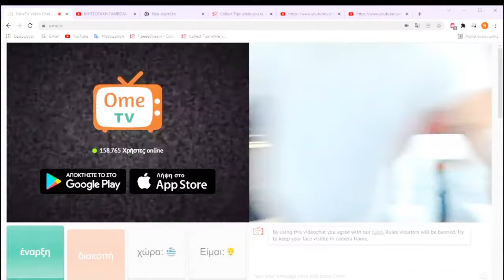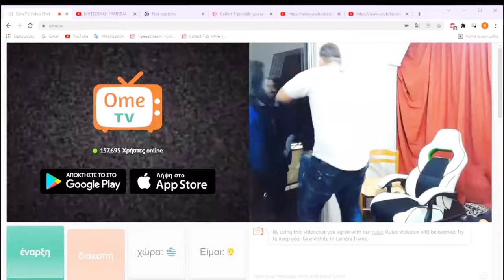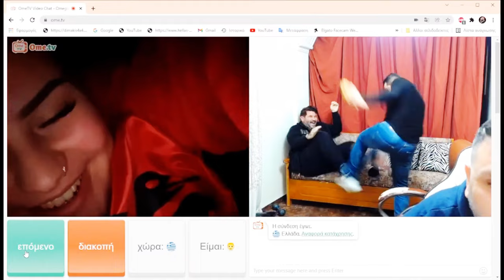10 ΛΕΠΤΑ ΑΠΟΛΥΤΟΥ ΑΜΟΚ !!! Best Of Vardos (Leuteris TV)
Professional microphone sale

RGB Keyboard sale

Iphone 8 sale

2018 apple ipad (9.7 inch) sale

Iphone 11 sale

Guinness World Records 2023